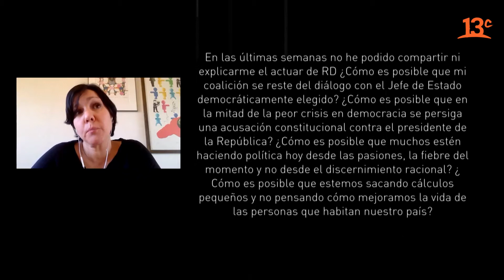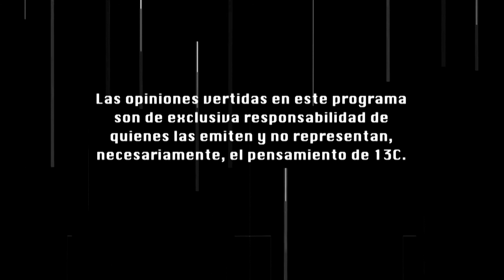Capítulo 02: Javiera Parada | El Giornalista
En "El Giornalista" 2020, Roka Valbuena entrevista a la reconocida actriz, gestora cultural y activista chilena Javiera Parada. Ver más

Encuéntranos en tu cableoperador:
DirecTV: Canal HD 1156
Movistar: Canal 125
Claro: Canal 127 | Canal HD 627
Entel: Canal 70
GTD Manquehue: Canal 23 | Canal HD 829
Telefónica del Sur: Canal 21 | Canal HD 829